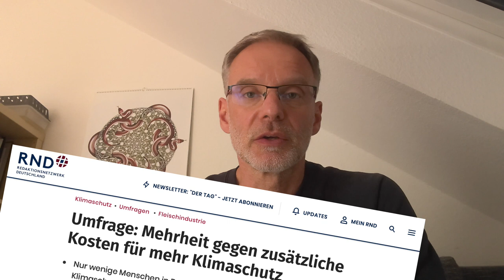Wer zahlt die MEHRKOSTEN für KLIMASCHUTZ? | Mehrheit der Bürger wollen nicht mehr zahlen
Laut einer Umfrage des Instituts für Demoskopie Allensbach lehnt mehr als die Hälfte zusätzliche Kosten ab. Julian geht dazu mal seine Gedanken durch und wie er das ganze sieht. Ist die Industrie allein verantwortlich oder muss jederBürger sein Päckchen tragen?